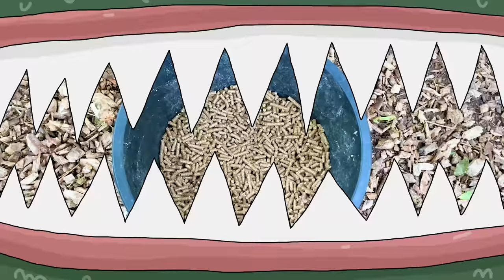Ruby and Bonnie Family Fun Trip to the Farm about Animals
Ruby and Bonnie visit South Angle Farm Park in Soham, England. In this farm you can pet animals, reptiles and even feed them. Children will learn about different types of animals such as Sheep, Pigs, Tarantula, Llama, Alpaca and more.  Ruby, Bonnie and Granny have a fun adventure and even played hide and seek.